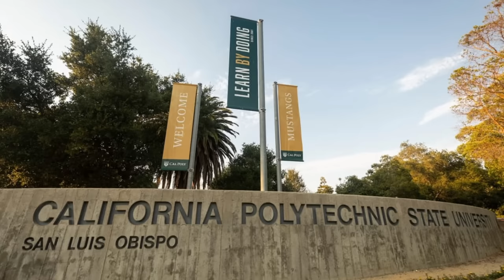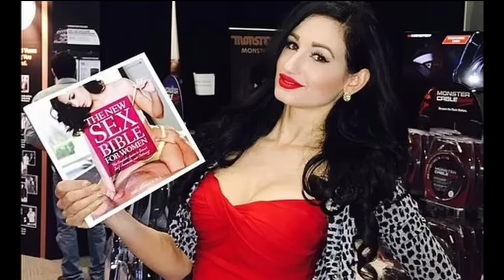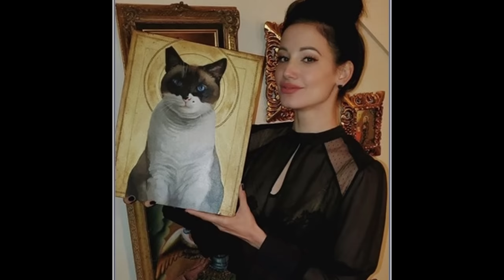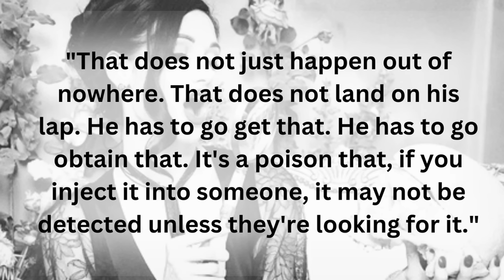He Stalked her for 8 YEARS Before He Murdered her: THE TRAGIC CASE OF AMIE HARWICK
On Valentine's Day of 2020, Amie Harwick was discovered on the ground, 20 feet below her Apartment's balcony, barely clinging to life. After being rushed to the hospital, Amie unfortunately died from her injuries. When police started their investigation into what could have happened, all of Amie's friends gave one name: Gareth Pursehouse, Amy's ex from 8 years prior. What could have caused a man to kill his ex, who he hadn't even been with for so long?